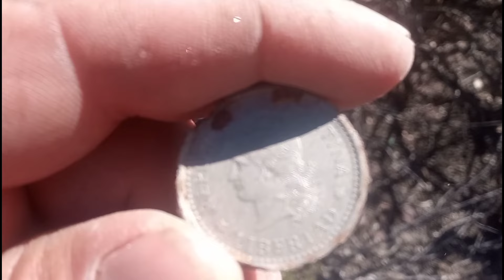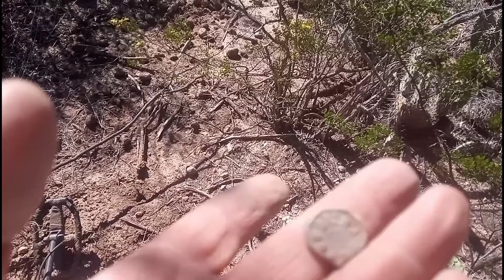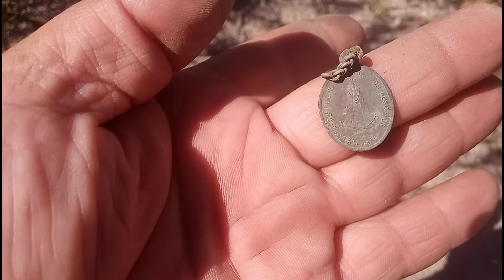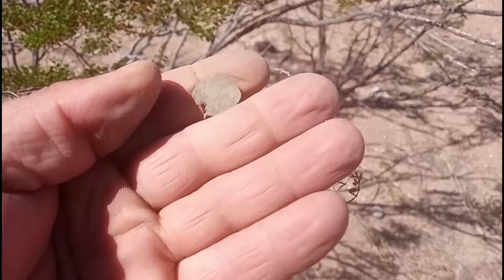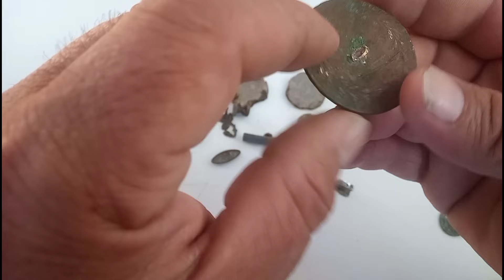ENCONTRAMOS MUCHAS PIEZAS ANTIGUAS